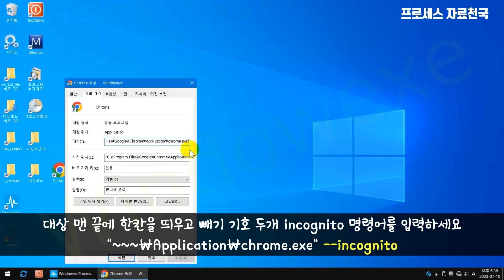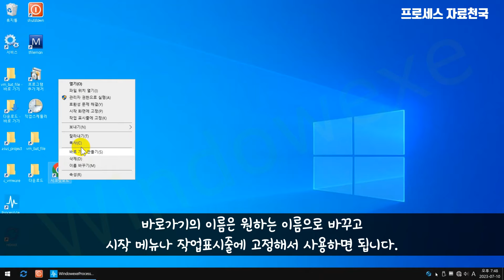구글 크롬 시크릿창 모드를 간단히 실행하는 방법, 단축키, 시작 메뉴, 작업 표시줄에 고정하기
이번 영상은 구글 크롬 시크릿창 모드를 간단히 실행하는 방법에 관한 내용입니다.

단축키로 바로 실행, 명령어로 실행, 시작 메뉴 및 작업 표시줄에 고정해서 실행.
클릭한번으로 시크릿 모드를 실행할 수 있습니다.

크롬 바로가기를 바탕화면에 만든 후 마우스 우클릭, 속성을 열어서 대상의 맨끝에 한칸을 띄우고  --incognito 를 입력하세요.
예)
"C:\Program Files\Google\Chrome\Application\chrome.exe" --incognito
단축키를 지정하고 확인을 누르면 됩니다.

단축키를 누르거나 만든 바로가기 파일을 실행하면 시크릿 모드가 바로 실행됩니다.

아래 블로그에도 자세한 내용을 올려두었습니다.